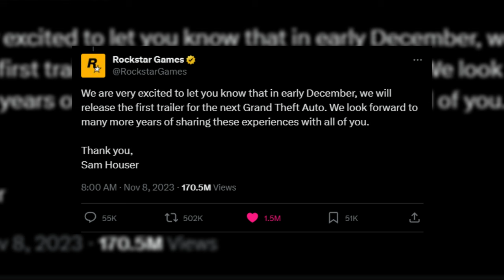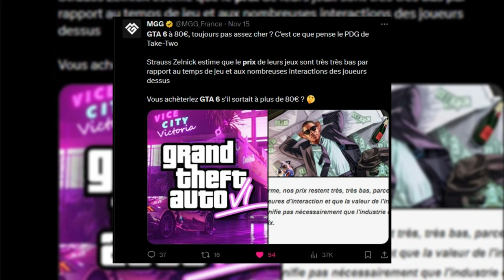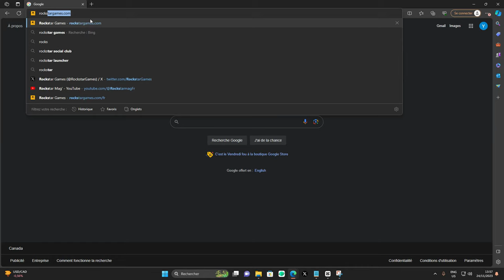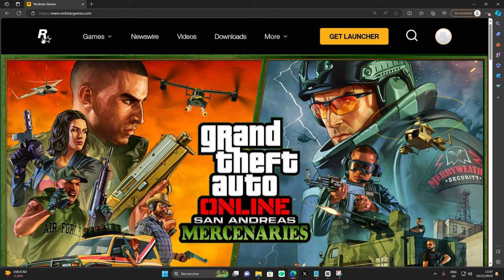GTA 6 : QUOI DE NEUF A L'APPROCHE DU TRAILER ?? ( PRIX, OURAGANS, TORNADES...) ON EN PARLE ENSEMBLE